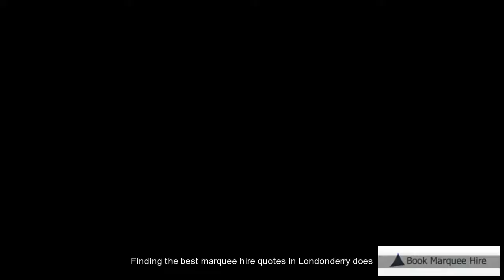Affordable Marquee Hire Londonderry